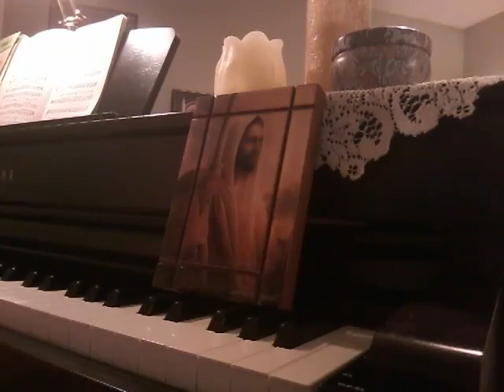Hymn O Say, But I'm Glad piano Marlys McFall 5 11 23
Since this was so short, I played it through 3 times, so it looks like all verses could be sung with accompaniment if you so chose to see along! :-)

Author: James P. Sullivan

1 There is a song in my heart today,
Something I never had;
Jesus has taken my sins away,
O say, but I'm glad!

Refrain:
O say, but I'm glad, I'm glad,
Jesus has come and my cup's overrun,

2 Wonderful, marvelous love He brings,
Into a heart that's sad;
Thru darkest tunnels the soul just sings,
O say, but I'm glad! [Refrain]

3 Won't you come to Him with all your care,
Weary and worn and sad?
You, too, will sing as His love you share,